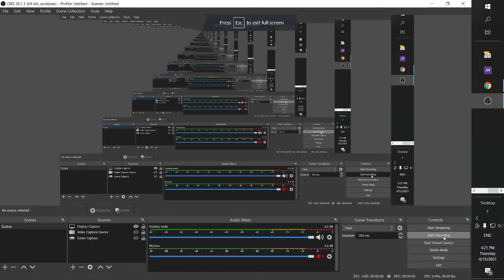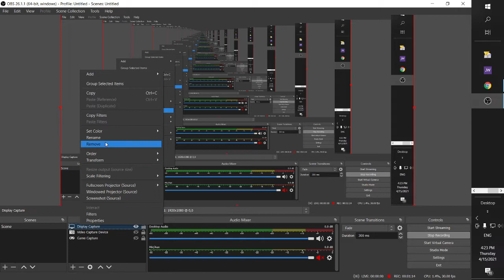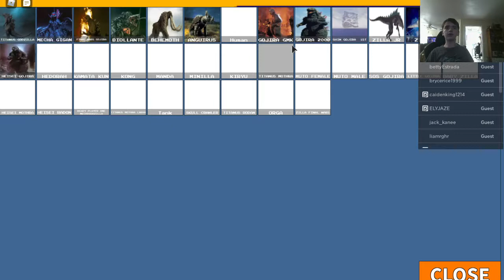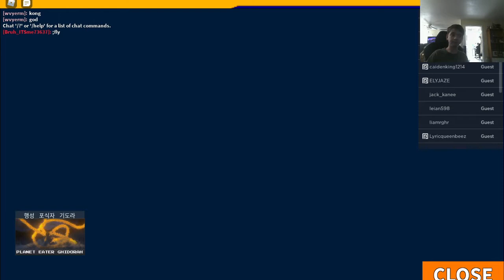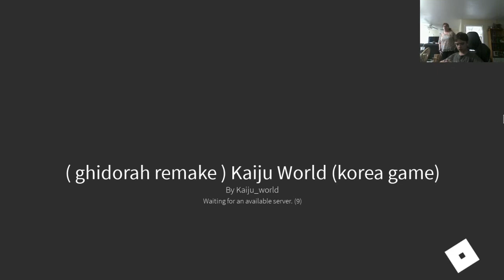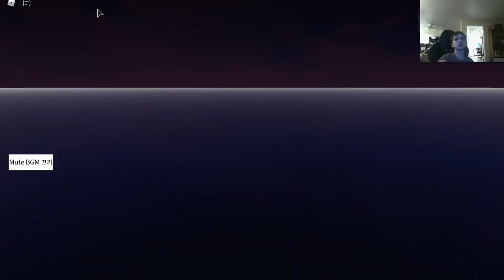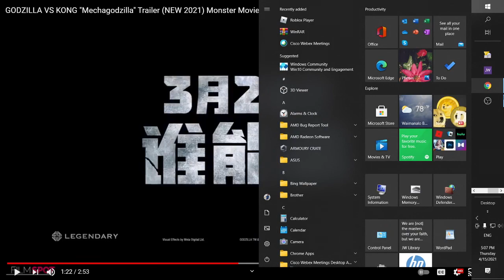Kaiju World Part 25 (Void Ghidorah Is Way Toooo Powerful And Destroys Everyone In The Server!!!)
All photos or thumbnails whatever you want to call them do not belong to me and the same with the music